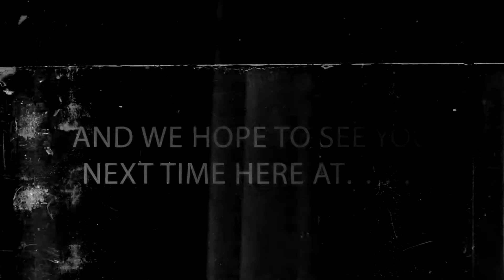"Best Bout Replays" USF4 - ihsiang vs muicchi007